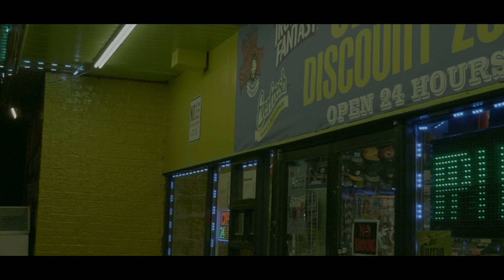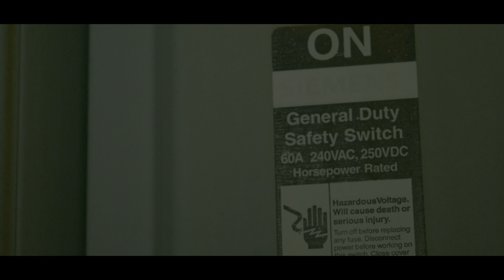Slim Chance | Wochee - Survival (Official Music Video)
Song is - Survival Featuring Wochee
Produced by Dezz
Album -Gravity
Mixed and Mastered by Tytan